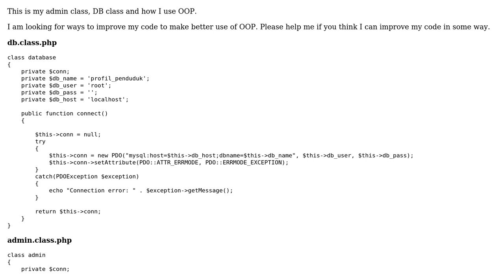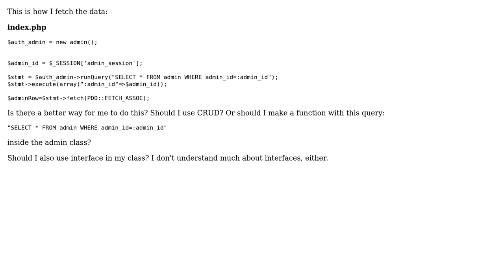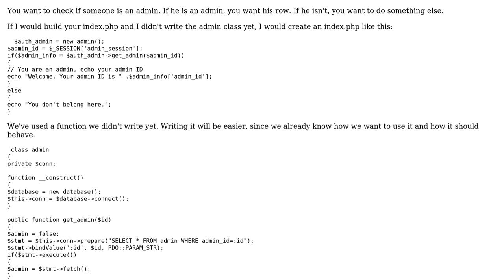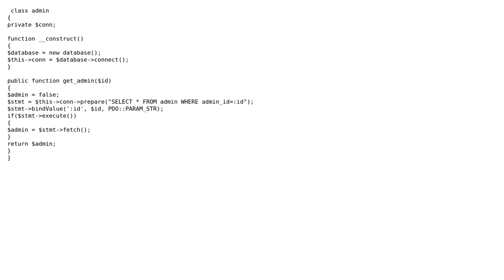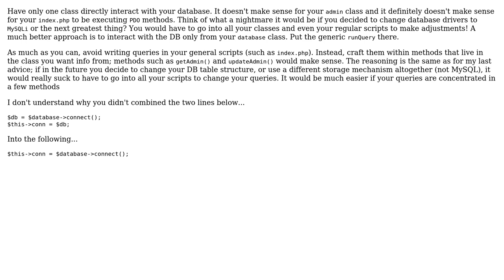Code Review: Running a MySQL query with an admin class (3 Solutions!!)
Code Review: Running a MySQL query with an admin class

With thanks & praise to God, and with thanks to the many people who have made this project possible! | Content (except music & images) licensed under CC BY-SA | Music | Images & others | With thanks to user tim user Max user j.Doe user Jamal user BeetleJuice and the Stack Exchange Network Trademarks are property of their respective owners. You are responsible for your own actions.